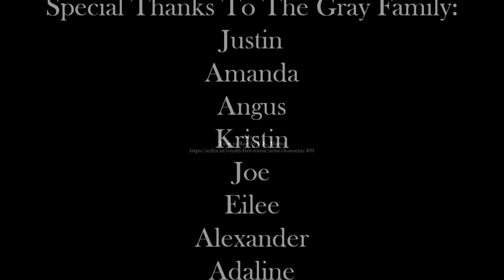The Gray Family 10212023